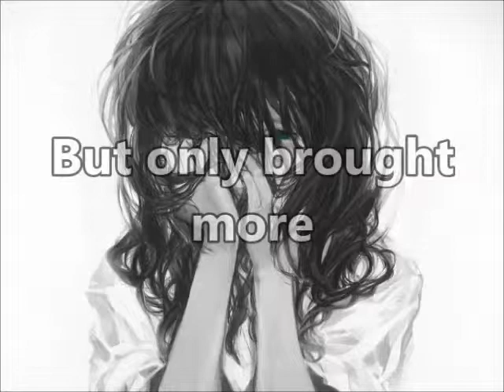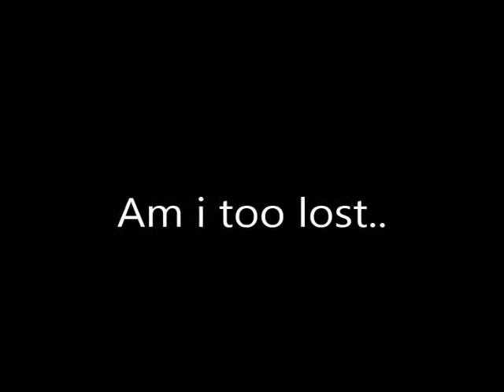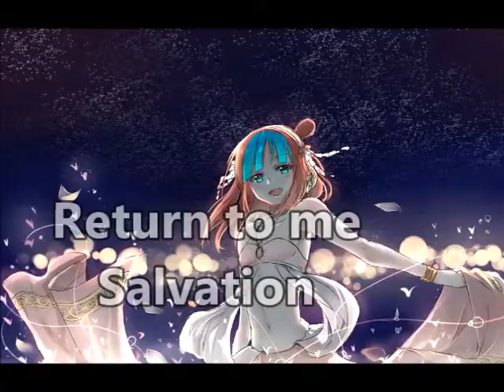Rosalie/Rosaria//Return To Me Salavation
this was made alittle while ago just something to get out of my funk of recent events that's happened to Rosie but hell i know i did with the video i made next of her XD my mind is crazy.